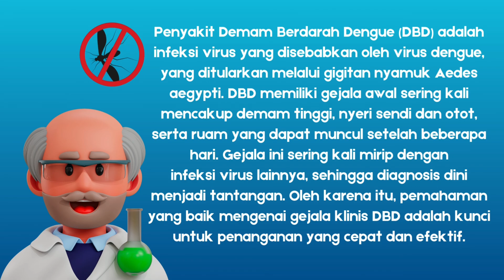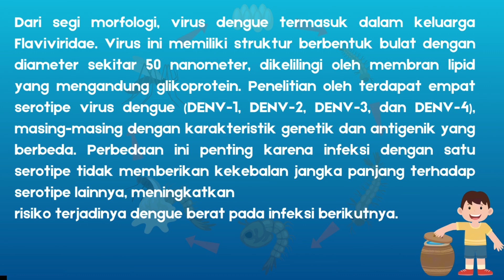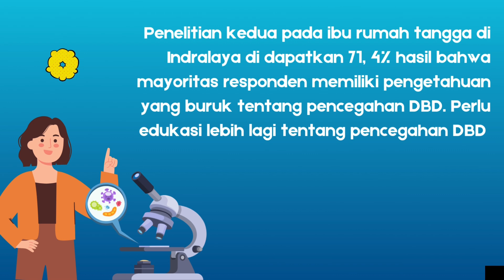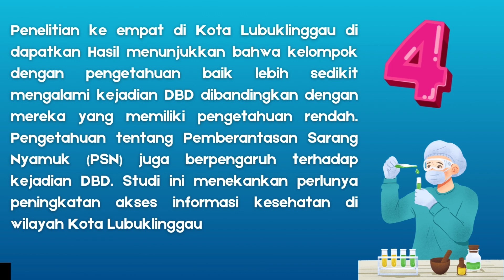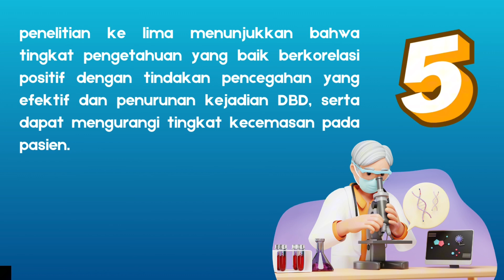Imatelki Research - Yuk belajar tentang demam berdarah (Dangue)